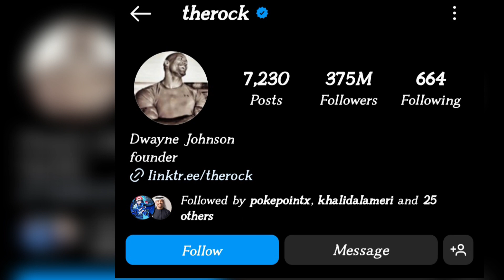The Rock (Dwayne Johnson) Biography in Hindi || WWE Wrestler || Actor || Life story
What made Dwayne Johnson so famous?
How rich is rock?
How old is The Rock today?
What is Dwayne Johnson real name?
Why is The Rock respected?
Why is Dwayne Johnson so rich?
Who is richest actor?
Which actor is richer than The Rock?
Is Rock the richest actor?
Is SRK richer than The Rock?
Who is the highest actor salary in India?
Who is the richest Shah Rukh Khan or

Johnson?
Who is India's No 1 richest person?
Who is the 2 highest paid actor?
Who is the richest actress in India?
Who is lIndia's No 1 heroine?
ls Kiara Advani rich?
Who is the IT girl of Bollywood?
Who is the richest family in Bollywood?
Who is the richest man of Mumbai?
Who is the richest woman in the world?
Is Priyanka Chopra a billionaire?
Who is the mass heroine in the world?
Which Indian actress married a billionaire?
Who is lndia's No 1 actor?
Which actor has most flop movies?
Who is the richest couple in India?
Who is the world best actor?
Which heroine has more fans in India?
Who is the shortest heroine in India?